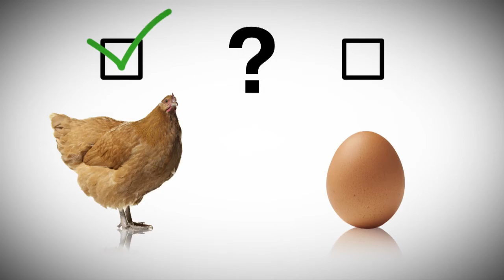That's a Fact Jurassic Omelette